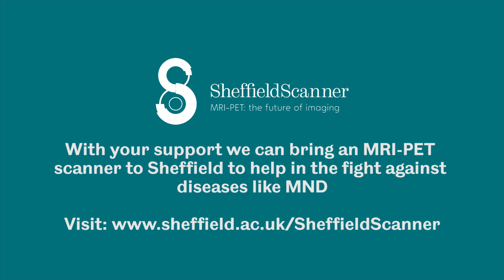Fighting Motor Neurone Disease with the Sheffield Scanner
We are working to raise £2 million to establish a ground-breaking MRI-PET facility. MRI-PET is the most advanced imaging technology to date, and will transform our understanding of serious conditions like Motor Neurone Disease (MND), cancer, dementia, heart and lung diseases, Parkinson's and stroke.

We spoke to Gemma Middleton, who is living with MND, and Professor Chris McDermott, about what the Sheffield Scanner will mean for the fight against MND.